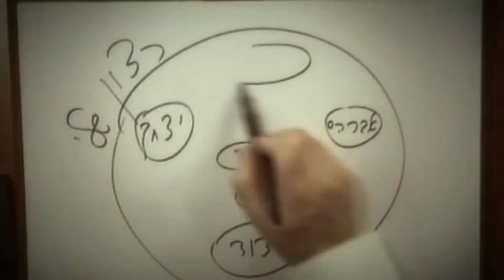A valóság a vágyaimon belül történik